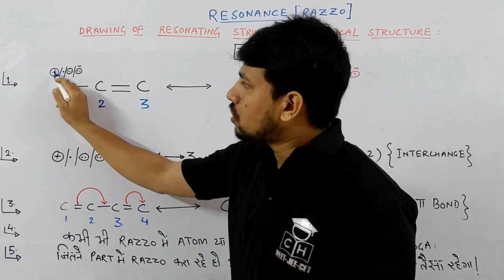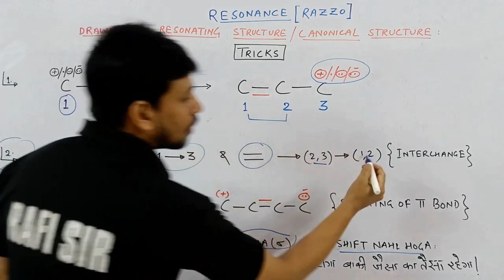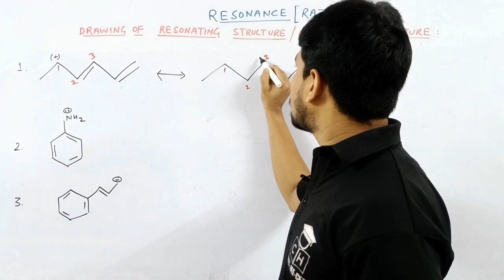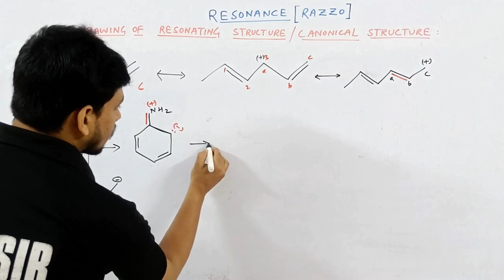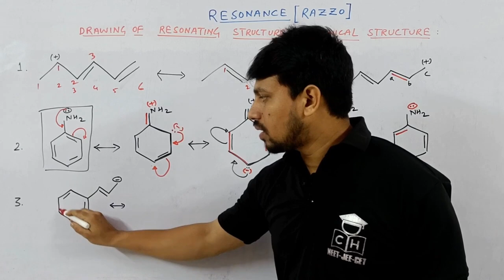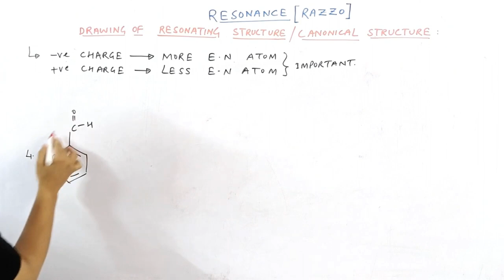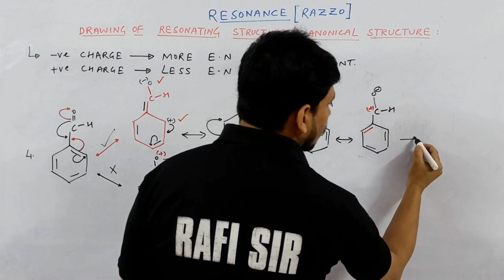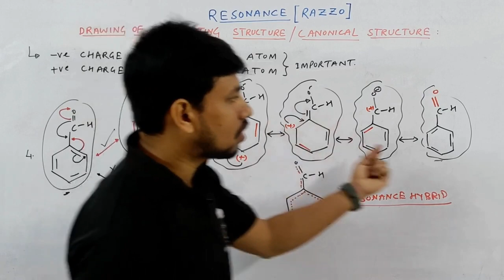GOC - I # 04 | RESONANCE DRAWING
goc resonance stability goc resonance one shot goc resonance energy drawing of resonance structure drawing resonance structure organic chemistry

00:00 INTRO
00:30 TRICK
04:55 APPLICATION
16:10 GROUP RESONANCE
20:55 RESONANCE HYBRID
22:30 NEXT VIDEO IDEA